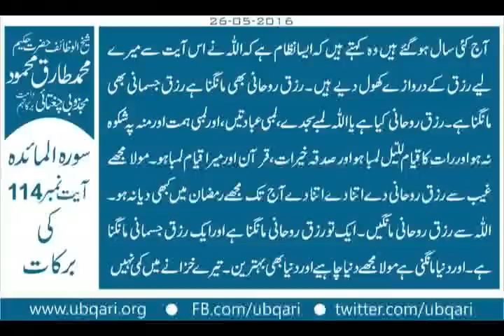Surah Al Maidah Ayat 114 ki Barkat Hakeem Tariq Mehmood (Urdu)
سورہ المائدہ آیت نمبر114 کی برکات
اس آیت کو آیت کرلیں۔ اس سے دوچیزیں مانگنی ہے اللہ رزق روحانی بھی دے اللہ رزق جسمانی بھی دے۔ مولا میرے لیے رمضان میں رزق روحانی اورجسمانی وافرعطافرما۔ ایک صاحب میرے پاس آئے اورکہنے لگے کہ رمضان میرے لیے آزمائش کامہینہ ہوتاہے۔ میں اپنے باپ سے دیکھتاآرہاہوں کوئی رمضان ہواورہمارے پاس غربت نہ آئی ہو۔ میرے پاس کئی واقعات آئے کہ رمضان میں آزمائش ہوتی ہے۔ میں نے کہا رمضان سے توہفتہ پہلے مہینے پہلے یہ آیت دن میں 11بارپڑھ کراللہ کی طرف متوجہ ہو ان شاء اللہ رمضان تیرے لیے غیب سے برکتوں کے خزانے لائے گا
آج کئی سال ہوگئے ہیں وہ کہتے ہیں کہ ایسانظام ہے کہ اللہ نے اس آیت سے میرے لیے رزق کے دروازے کھول دیے ہیں۔ رزق روحانی بھی مانگنا ہے رزق جسمانی بھی مانگناہے۔ رزق روحانی کیاہے یااللہ لمبے سجدے، لمبی عبادتیں، اورلمبی ہمت اورمنہ پہ شکوہ نہ ہو اوررات کاقیام للیل لمبا ہو اورصدقہ خیرات، قرآن اورمیرا قیام لمباہو۔ مولا مجھے غیب سے رزق روحانی دے اتنا دے اتنا دے آج تک مجھے رمضان میں کبھی دیانہ ہو۔ اللہ سے رزق روحانی مانگیں۔ ایک تورزق روحانی مانگنا ہے اورایک رزق جسمانی مانگنا ہے۔ اوردنیا مانگنی ہے مولامجھے دنیا چاہیے اوردنیا بھی بہترین ۔ تیرے خزانے میں کمی نہیں ۔